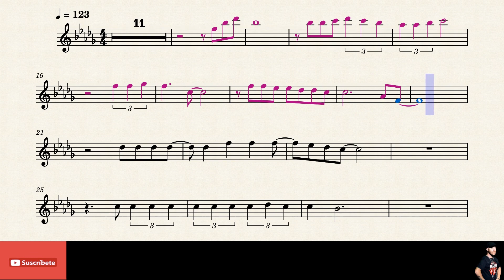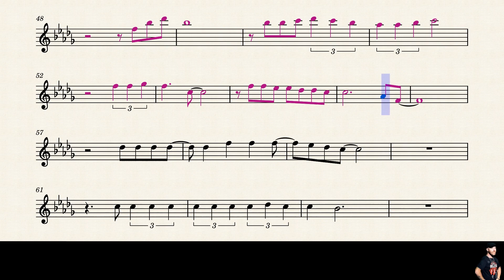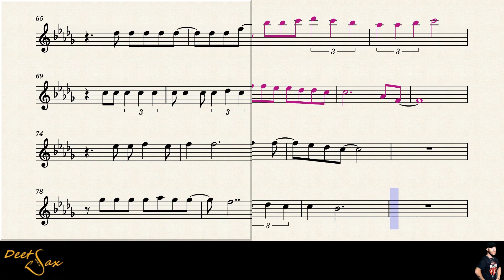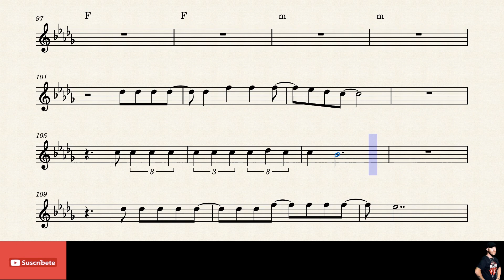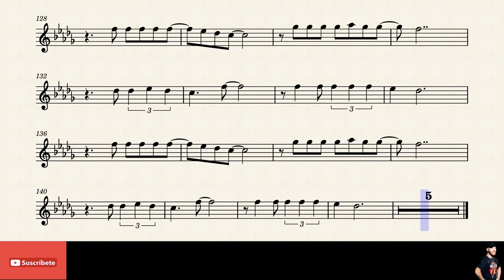🇦🇷 COMO OLVIDARME - La Beriso - Tenor Sax (Tonalidad Corregida)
Partitura Saxo TENOR Bb.
Titulo: Como Olvidarme.
Autor: La Beriso.
Pais: Argentina.
Año: 2014.

Pista de base: mr. Karaoke

La secuencia de acordes al momento del solo:

Bbm - SI bemol menor -  Sib / REb / FA
Ab- LA  bemol mayor - LAb/ DO / MIb
F - FA mayor  - FA / LA  / DO

En los segmentos de improvisación puedes combinar las notas de cada acorde como prefieras.

Me gustaría ver,  escuchar   o que me cuenten como les fué con el tema.
Tambien me gustaría que me comenten si prefieren los temas como hasta ahora (unicamente con una partitura clasica para ejecutar) o este tipo de experimentos / ejercicios les pueden aportar elementos de aprendizaje.

Saludos.

Tonalidad corregida con la ayuda de Emanuel Romero. Gracias Emanuel !